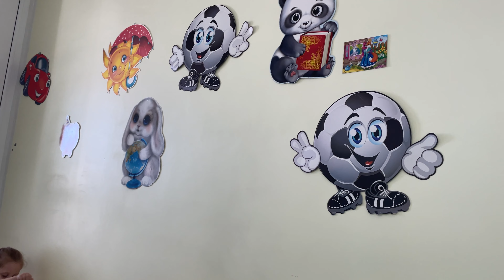ЯСМИНЕ ПРОКОЛОЛИ УШКИ🥰